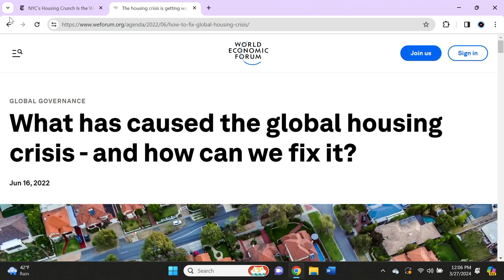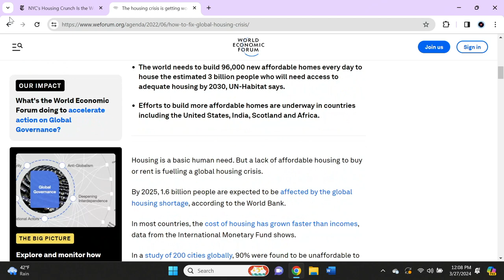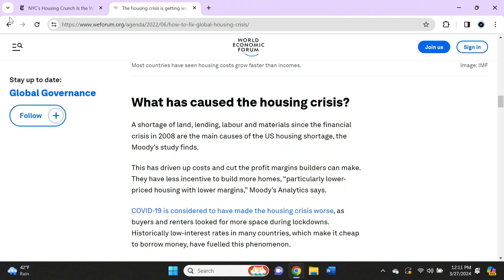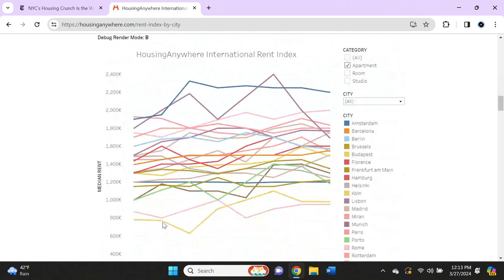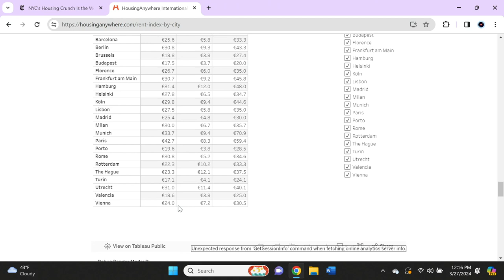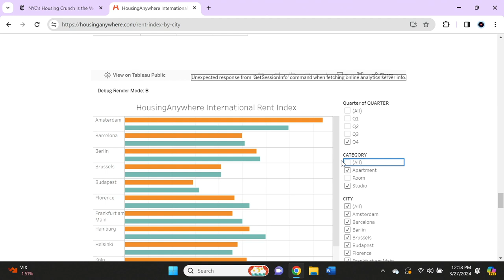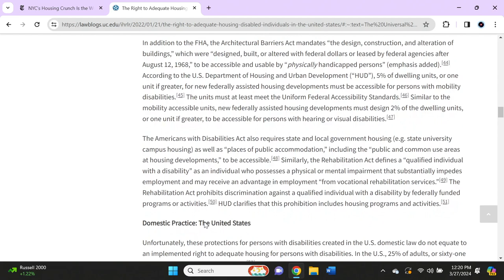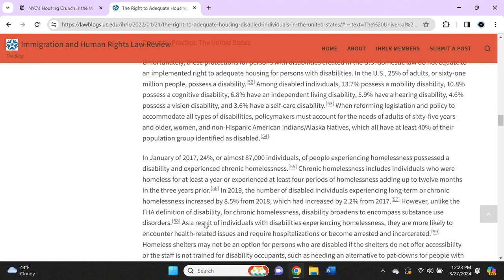Abled and on Air: Housing Information Part 1 2024